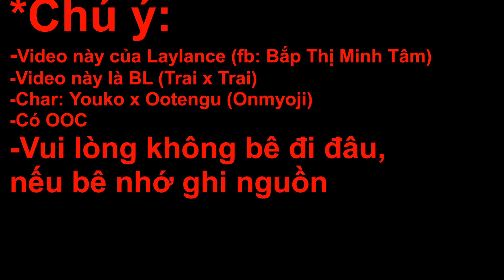[Onmyoji] Cẩu Cáo [A]ddiction